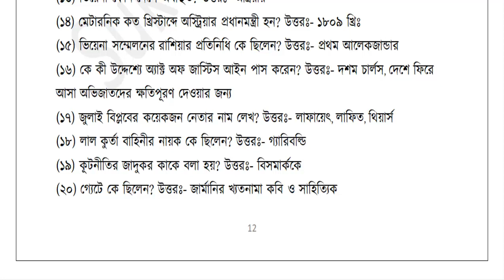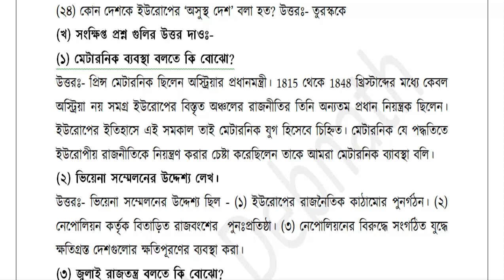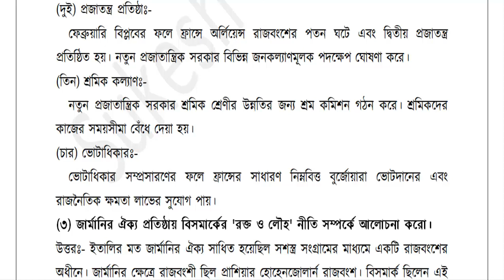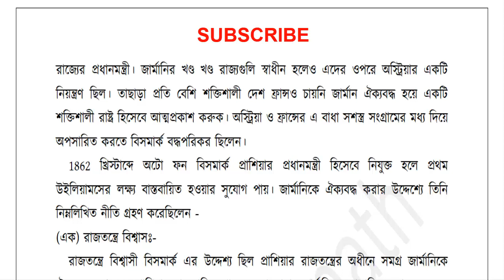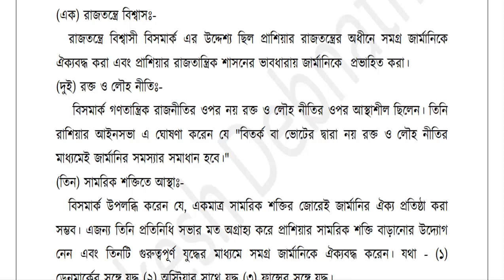Class 9 History First Summative Evaluation 2019 নবম শ্রেণী ইতিহাসের তৃতীয় অধ্যায়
Hello বন্ধুরা আজকে আমাদের আলোচনার বিষয় হল নবম শ্রেণীর ইতিহাসের প্রথম পরীক্ষার প্রস্তুতির জন্য কিছু প্রশ্ন ও তাদের উত্তর।
class 9 first exam suggestion
west bengal class 9 first exam suggestion
class 9 first exam suggestion 2019
2019 class 9 first exam suggestion
wbbse class 9 first exam suggestion
class 9 first summative evaluation 2019
class 9 first summative evaluation
west bengal class 9 first summative evaluation 2019
2019 class 9 first summative evaluation
wbbse class 9 first summative evaluation 2019
নবম শ্রেণী প্রথম পরীক্ষার সাজেশন
নবম শ্রেণী প্রথম পরীক্ষার সাজেশন ২০১৯
২০১৯ নবম শ্রেণী প্রথম পরীক্ষার সাজেশন
নবম শ্রেণী প্রথম পরীক্ষার প্রস্তুতি
নবম শ্রেণী প্রথম পরীক্ষার প্রস্তুতি ২০১৯
প্রথম পরীক্ষা নবম শ্রেণী ২০১৯